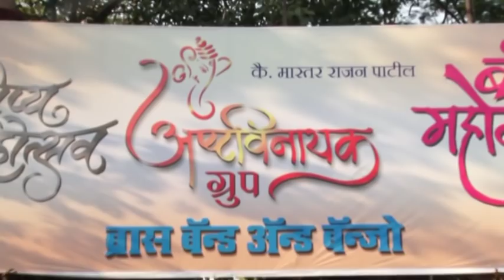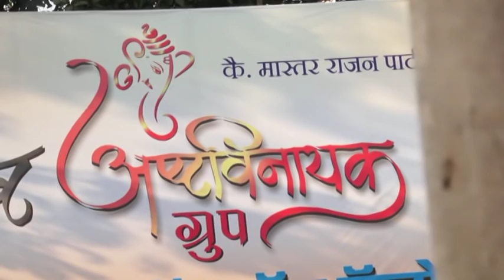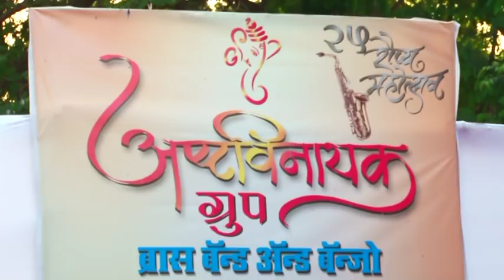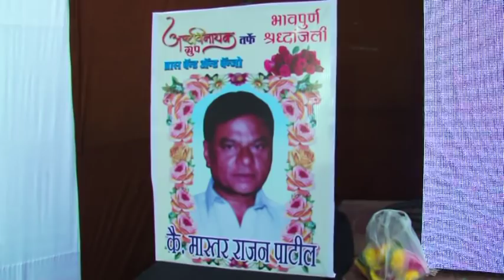Ashtavinayak Brass Band & Banjo 25 years PART1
Ashtavinayak brass band & banjo Mahim mori road Mumbai-16
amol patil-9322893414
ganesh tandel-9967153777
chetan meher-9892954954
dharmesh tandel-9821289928